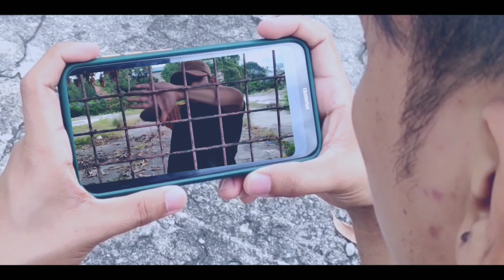The Anext | Killing Spree by Logic ft. Angel Elgort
Our  video entry for BRIGHT DANCE COMPETITION 2020, Congrats to us for bagging up the 2nd place💯🏆

Choreography by The Anext
Edited,Film&shot by Maynard Capitulo
Music edit by Erick Nabong